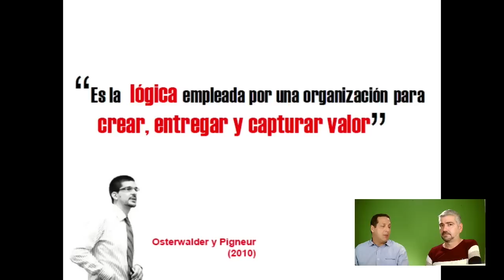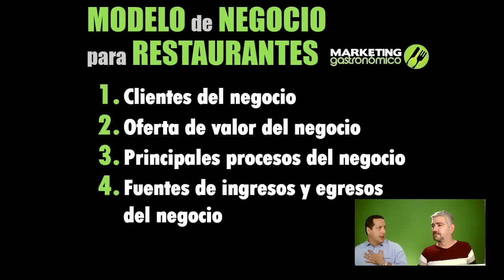Modelo de Negocio para Restaurantes - Marketing Gastronómico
Hola amigos emprendedores ... si lo tuyo son los restaurantes y tienes una gran idea que quieres implementar o que estás iniciando... hoy hablaremos de cómo lograr que esta idea tenga clientes, les genere valor y te genere valor a ti.

Estrategia Digital
Estrategias Gastronomicas
Régimen Operativo.
Capacitación del personal en servicio al cliente.